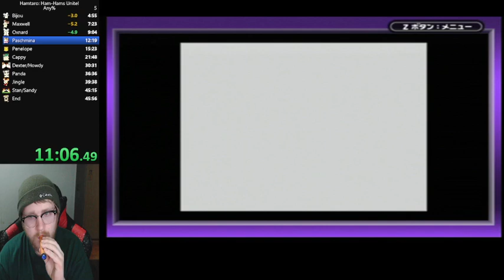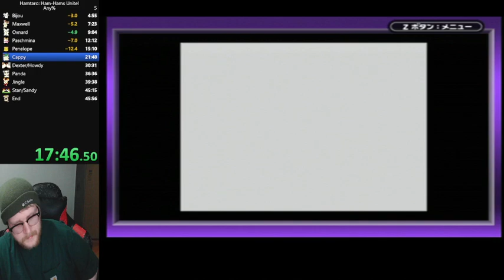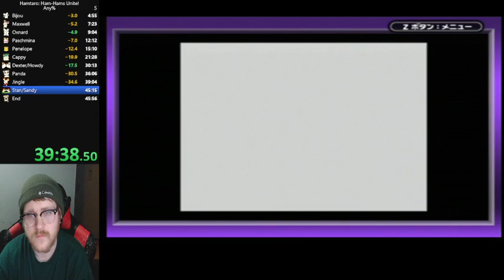HHU ANY% PB 45:22.55